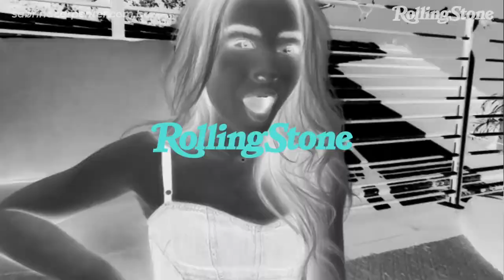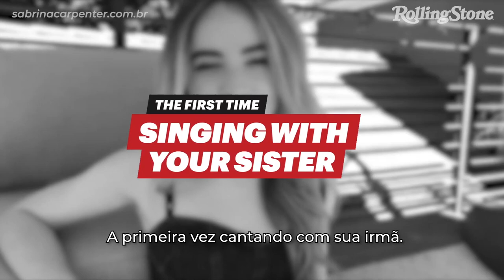[LEGENDADO | PT-BR] Sabrina fala sobre suas "primeiras vezes" para a Rolling Stone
All rights go to the owner "Copyright Disclaimer Under Section 107 of the Copyright Act 1976, allowance is made for "fair use" for purposes such as criticism, comment, news reporting, teaching, scholarship, and research.